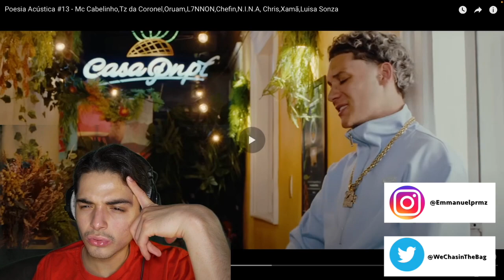MUITO LEGAL🔥 | REAGINDO A Poesia Acústica #13 [REACT]